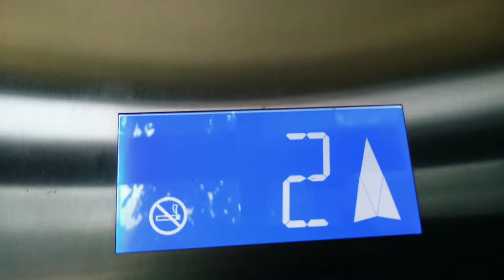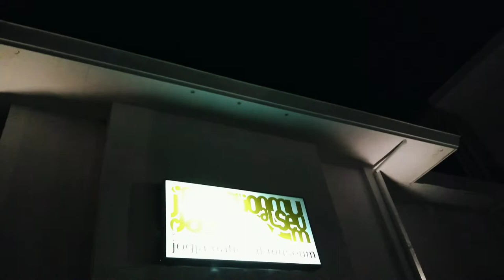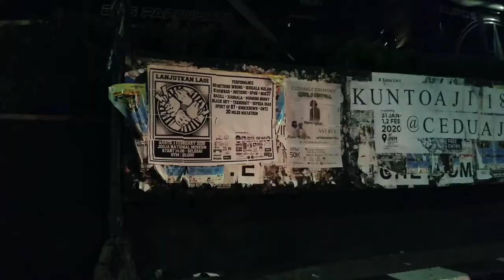PUNK PUNK AN CARI HIBURAN!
perkidulan lagi, suka ria lagi.